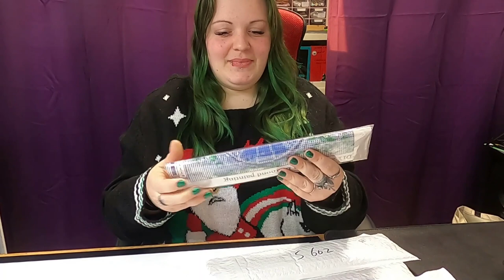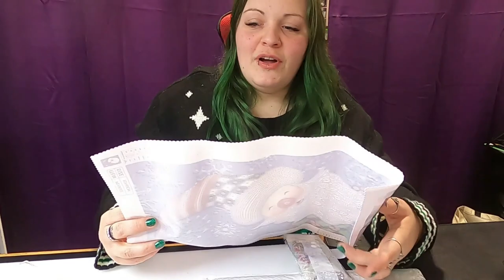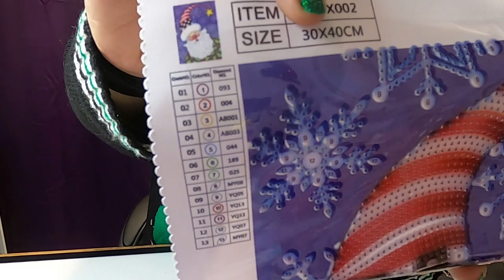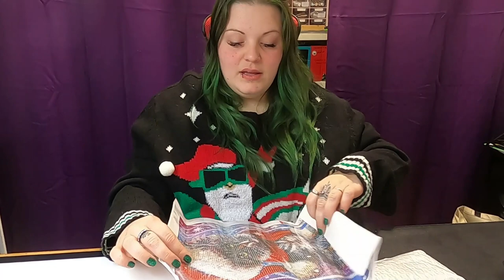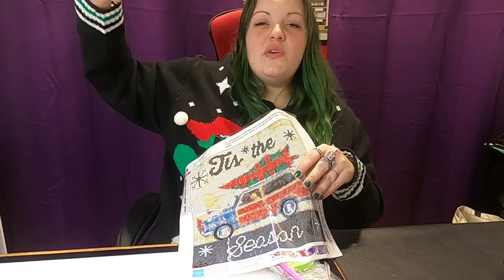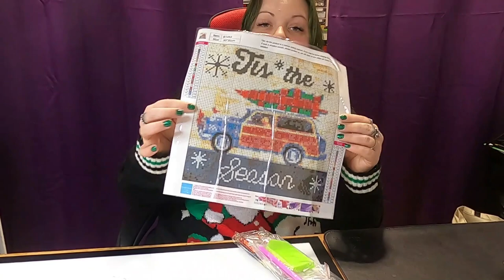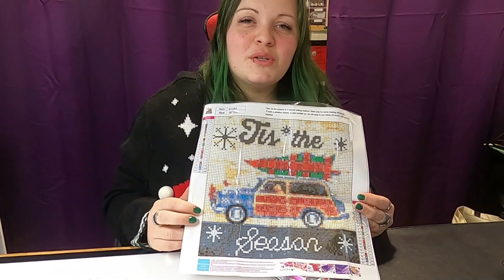UNBOXING FGOBY 💎 Mes Petits Derniers De Noel 🎄 |Diamond Painting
Partenariat réalisé avec la compagnie FGOBY
Livraison 3 à 4 semaines
Aucun frais de douanes et/ou de port supplémentaires !
Prix abordables & beaucoup de choix

Tu aimes les produit VEGAN ? Tu aimes prendre du temps POUR TOI ? Maniaque des beaux ongles? Tu aimerais faire à la maison des ongles dignes d'un salon ? C'EST POSSIBLE ! Visite ma boutique en ligne GEL MOMENT ! Pour des produits sans agents chimiques ❤ VEGAN ❤